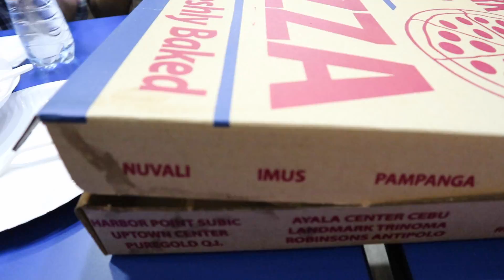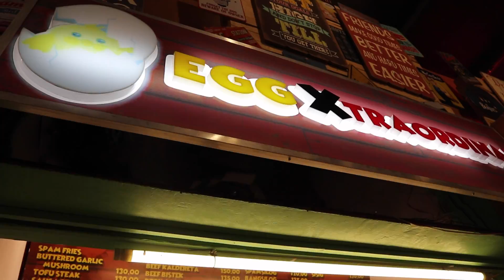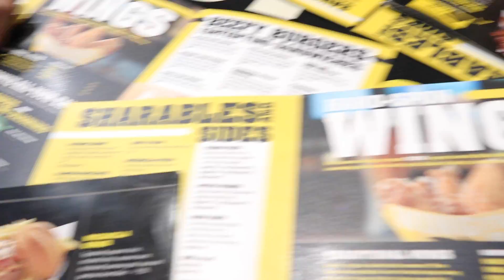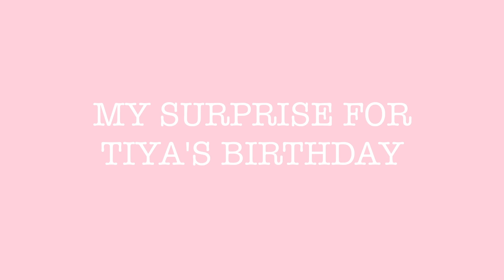VLOG #9: Pinto Museum & HBD ANNE CURTIS | Weeko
Pangit ng tawa ko.